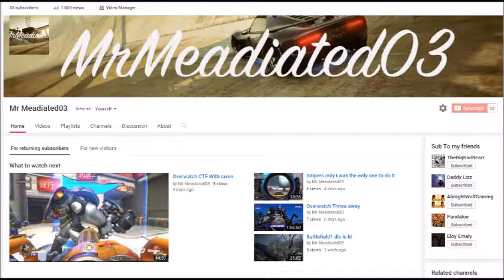Thank You So Far